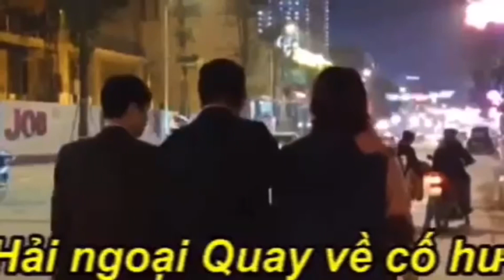926. 13/5: Hơn 120 tướng lãnh về hưu Mỹ gởi thư ngỏ công khai đặt vấn đề với TT Biden, lý do là gì?